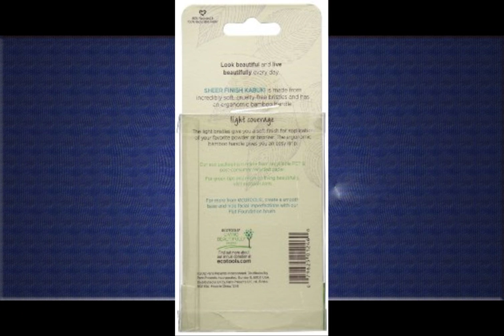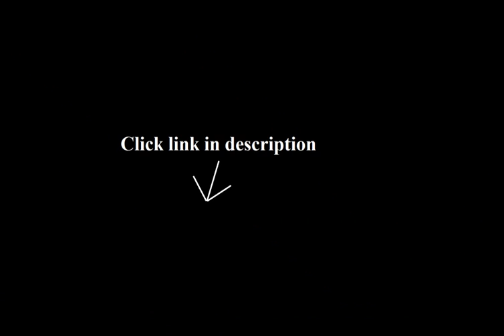Ecotools Makeup Brushes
1. EcoTools Four Piece Beautiful Complexion Set, 4 Count

2. LOUISE MAELYS Natural 16pcs Bamboo Makeup Brushes Set...

3. Bamboo Finishing Kabuki Powder Makeup Brush

4. Ecotools Bamboo Finishing Kabuki, 0.15 Pounds (Pack...

5. EcoTools Complex Collection Eye Perfecting Face Blush,

6. EcoTools Essential EYE Brush Set -6 piece- Authentic...

Great product from LOUISE MAELYS.This  Bamboo Makeup Brushes  is very cute! The color and style are unique.~ I love the smooth bamboo handle of this brushes. I would love to show you a pictures of this but my daughter played with it and now I can't find it, you know that works right moms?Anyhow, the QUALITY is awesome!  It's smooth to my face unlike other brand I bought it's pokey to use but this LOUISE MAELYS is very smooth! the" hair" doesn't fall out every time I use it. So I know that this product is HIGH QUALITY made. Very worth it! The price is just right for the quality you get for this.You will get a free eco friendly bag that protects my brushes, keep the dust and dirt away from it. Even the bag is a good quality, very thick!And FREE fake eyelashes!